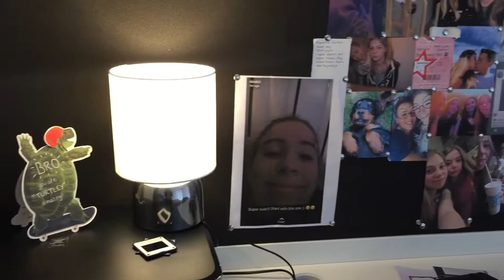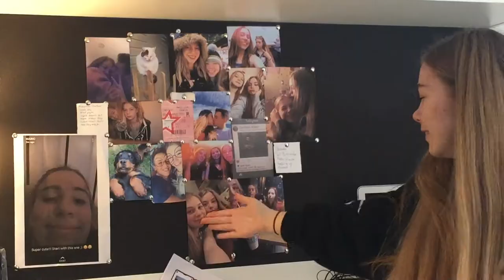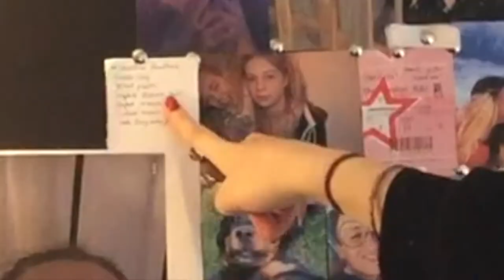1 MONTH LIVING ALONE - old video I found from my first year at uni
I found this video from when I had been living at University and my parents wanted to know how I was getting on in my new small place. I am aware its cringe and not well edited and looks like it was filmed with an iPod but its still cute.

Remember to turn on 1080 quality for this QUALITY CONTENT.